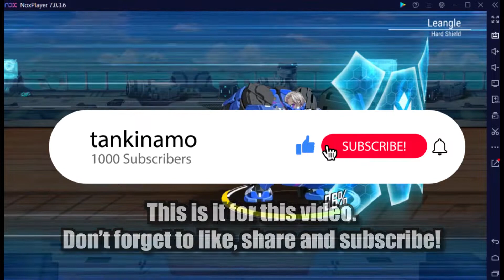ALL STRIKER AND ALL DEFENDER TEAMS VERSUS SHEENIE | Final Gear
Fun matches again against Sheenie against strikers and defenders.

All striker team and all defender team battle it out against gianormous Sheenie and her mech.

Featuring M.O.B.A tank gameplays, highlights from Arena of Valor, Mobile Legends, Marvel Super War, and Final Gear.

Fan of old-school games?